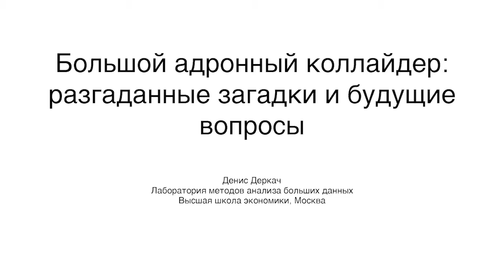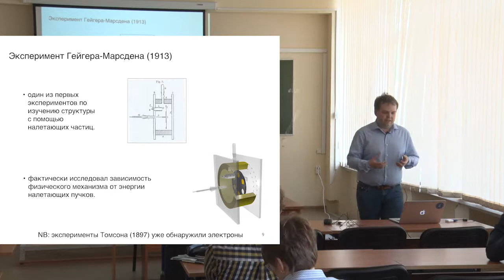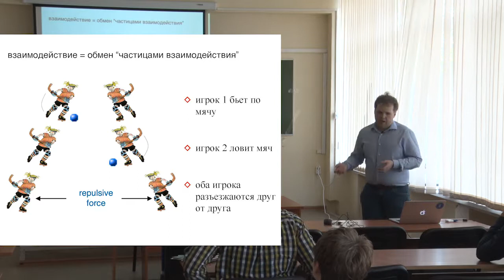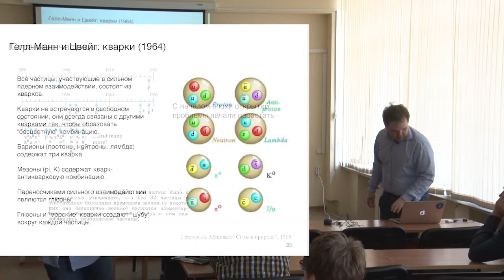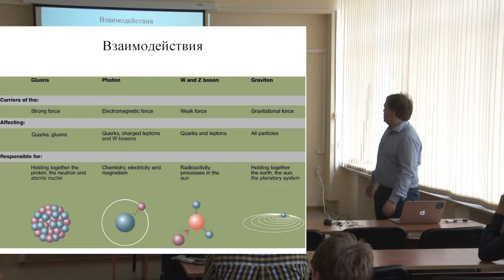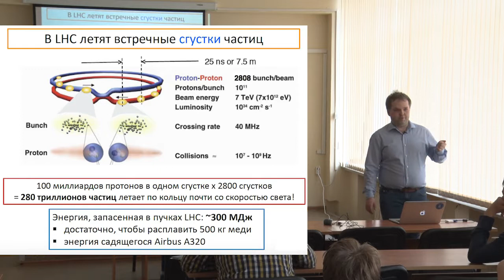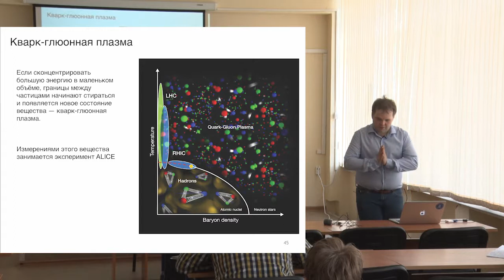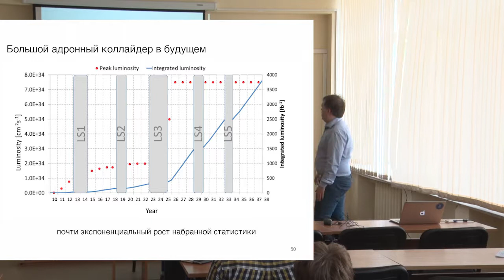БАК: разгаданные загадки и будущие вопросы - Д.А. Деркач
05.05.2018 - Открытый лекторий факультета физики НИУ ВШЭ.
Старший научный сотрудник научно-учебной лаборатории методов анализа больших данных Д.А. Деркач.
БАК – самая большая экспериментальная установка, когда-либо построенная человечеством. С помощью него мы уже получили ответы на фундаментальные вопросы об устройстве вещества и первых секундах развития Вселенной. В лекции речь идет о самых интересных открытиях, сделанных на Большом адронном коллайдере, а также о тайнах природы, которые нам еще предстоит разгадать.